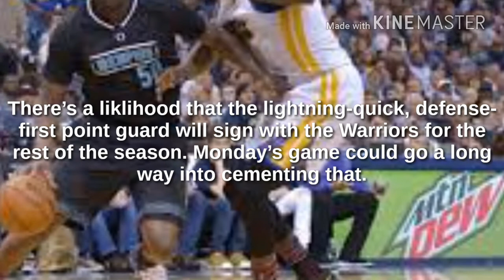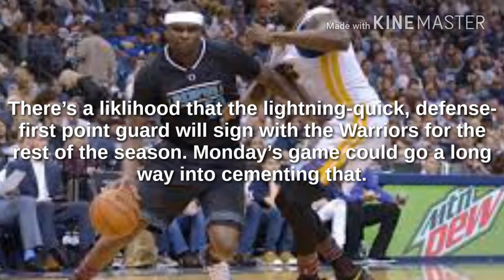Klay Thompson (heel), Shaun Livingston (personal) out against the Nuggets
DENVER — The Warriors will not have a pair of key backcourt pieces in their Monday night game against the Nuggets in Denver.

Klay Thompson woke up with a sore right heel after the spirited Warriors win in Oklahoma City on Saturday night. He will sit in Denver. So will backup point guard Shaun Livingston, who is flying back to the Bay Area on Monday afternoon because his fiancé has a baby on the way.

Without Thompson and Livingston, Ian Clark, Patrick McCaw and recent roster addition Brianté Weber are expected to get a bump in playing time. Weber’s inclusion in the rotation is particularly appealing. He is on the final day of his first 10-day contract. He will sign a second one on Tuesday.